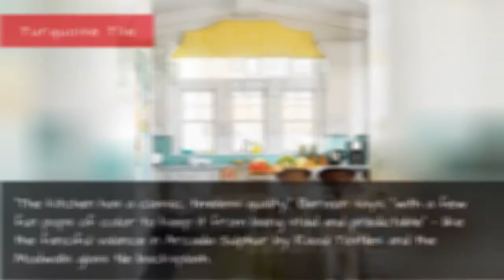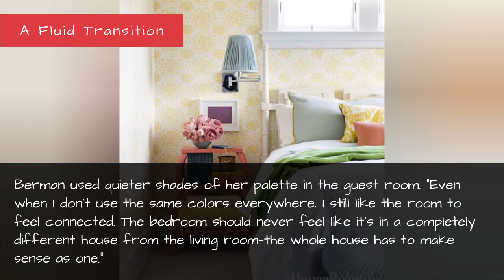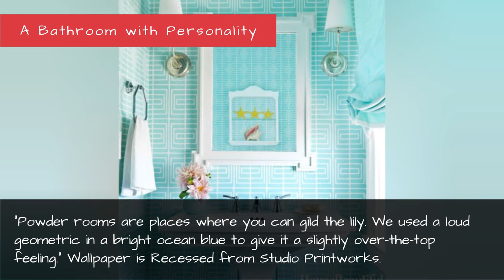Retro Beach House Decorating Ideas ; Colorful Summer Design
Retro Beach House Decorating Ideas &#150; Colorful Summer Design
Take a peek inside a colorful ocean-side abode with vintage style by designer Mona Ross Berman. Plus, don't miss our interview with the designer.